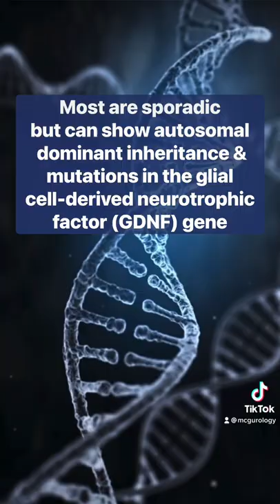Medullary Sponge Kidney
Follow MCG Urology on:
Reddit r/MCGUrology